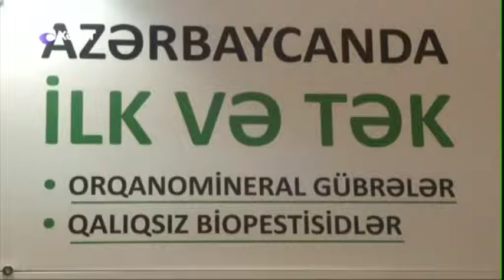EXHIBITION NEWS 2019 - Xəzər 21:11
WorldFood Azerbaijan, CaspianAgro, Ipack Caspian, HOREX Caucasus, 2019